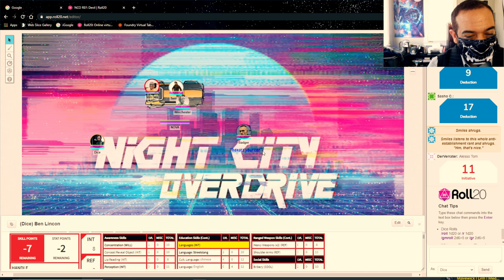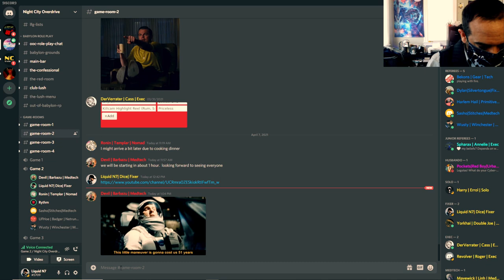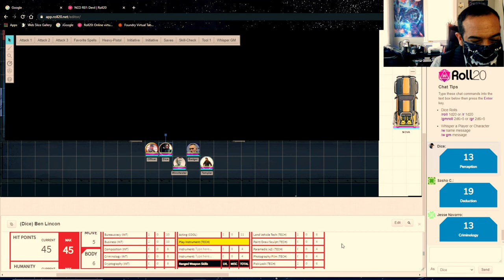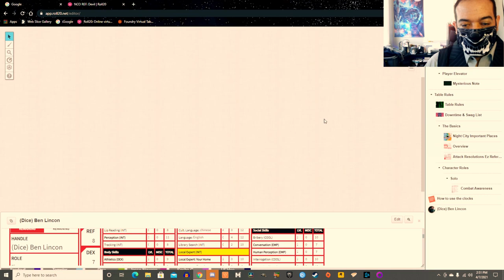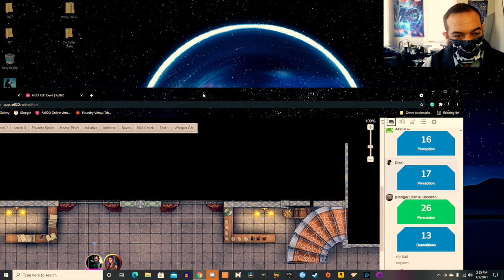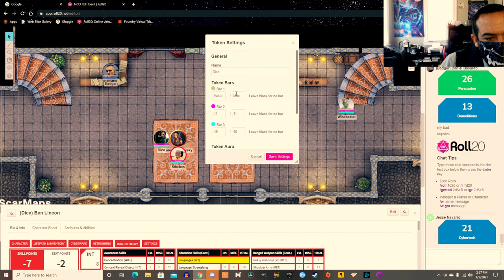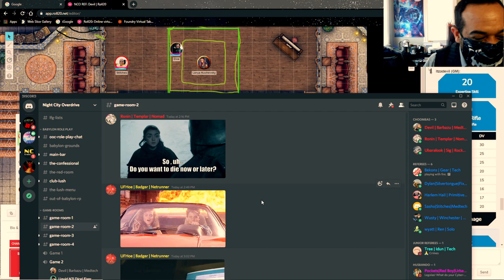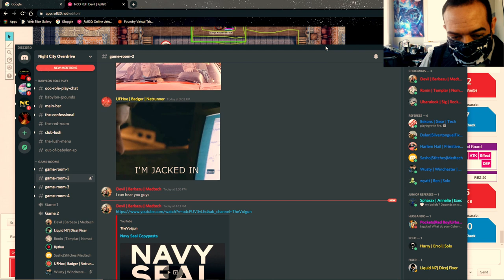Cyberpunk Red: Hell Hath No Wrath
Templar (Nomad), Stitches (Med Tech), Winchester (Med Tech), Badger (Netrunner), and Dice (Fixer) show up to protect a Rockerboy Lanya Kochesky who has a habit of getting into trouble. GM Devil